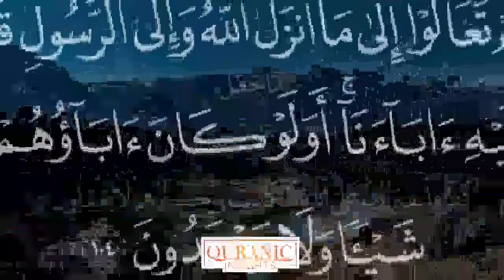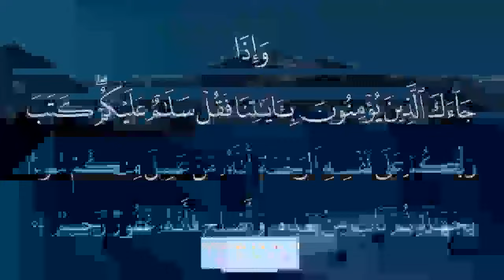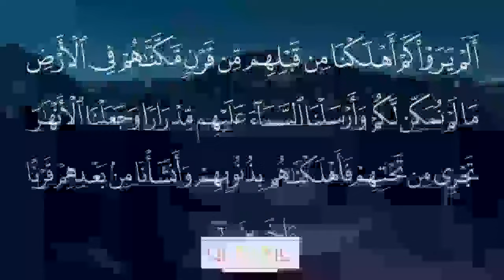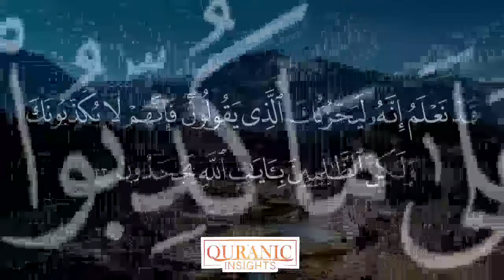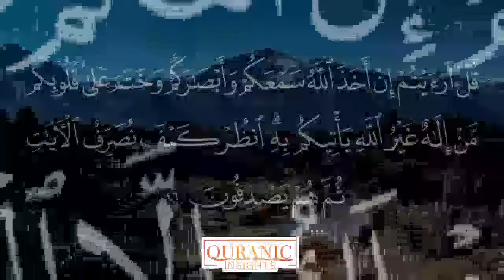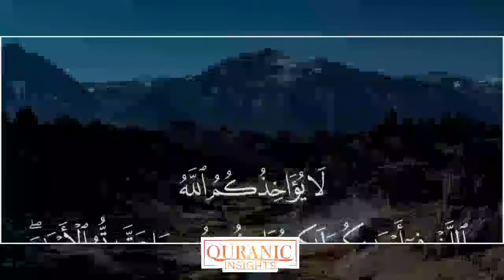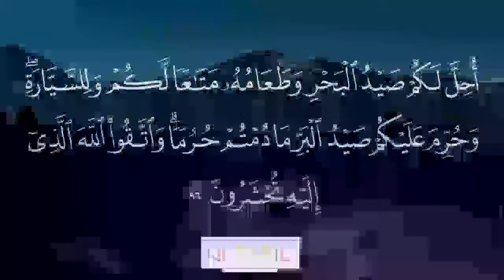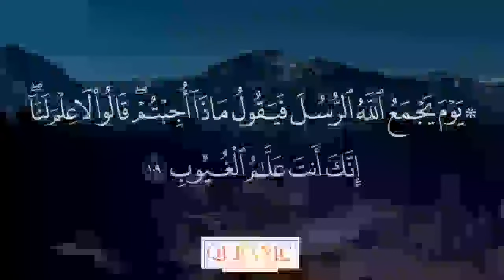واذا سمعوا ما انزل الى الرسول ترى اعينهم فضيلة الشيخ سعود الشريم ١٤٣٣هـ Sheikh Saud Shuraim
قَنَاةُ نَعِيمِ الْقُرْآنِ (Quran Naeem)،
 تحتوي علي الكثير من آيات الذكر الحكيم، متضمة العديد التلاوات النادرة والجديدة لمشاهير القراء في الوطن العربي، سواء كانت تلاوات مرئية أو مسوعة باللغة العربية وبجودة عالية، كما تحتوي علي مصاحف كاملة نادرة وجديدة لمشاهير القراء في مصر و أئمة الحرمين .